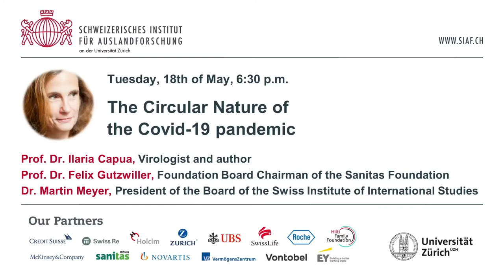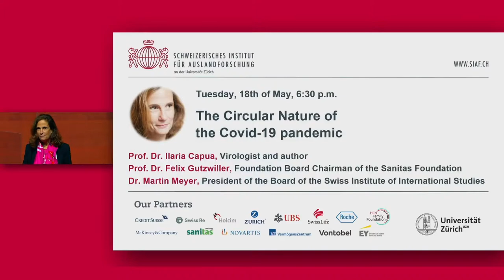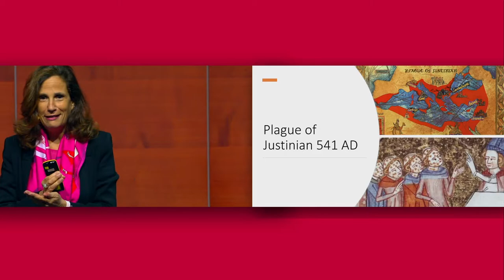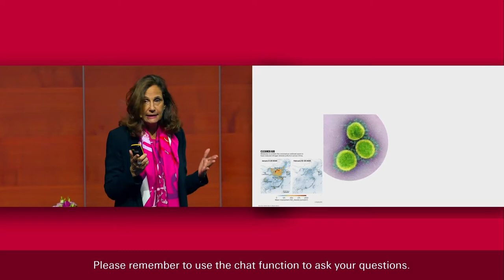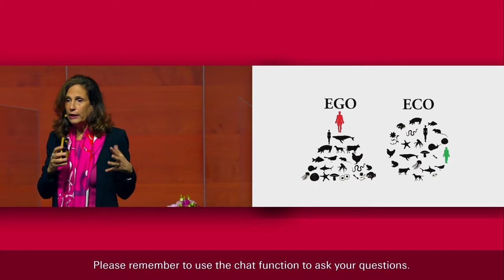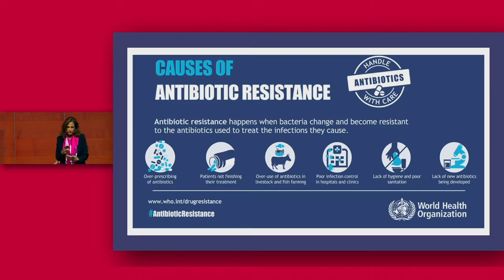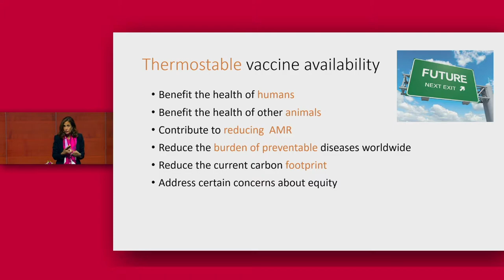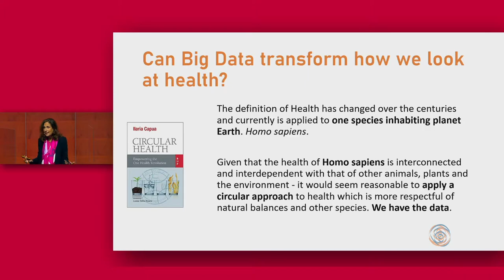The Circular Nature of the Covid-19 pandemic – Prof. Dr. Ilaria Capua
Covid-19 ist mehr als nur eine Pandemie mit dramatischen Folgen, es ist ein Multisystem-Stresstest. Dieser hat uns in Echtzeit gezeigt, dass Pandemien globale Ereignisse sind, mit zahlreichen Auswirkungen auf unsere Gesundheit, unsere Arbeitsplätze, unser Leben und das Leben unserer Angehörigen. Plötzlich haben wir erkannt, dass wir alle miteinander verbunden und voneinander abhängig sind.
Die Pandemie ist jedoch auch ein Beschleuniger der Interdisziplinarität, eine Gelegenheit zur Veränderung zum Besseren und ein Echtzeitbeispiel dafür, warum wir unser vorhandenes Wissen nutzen müssen, um neue konvergierende Kräfte zu entdecken. Während die durch Covid-19 verursachte Störung sich entfaltet, stehen uns wichtige Fragen bevor. Konvergenz und Zirkularität der Gesundheit sind Elemente, die erforscht werden müssen, um ein neues Gesundheitsökosystem neu zu gestalten, das weniger anfällig und nachhaltiger ist.